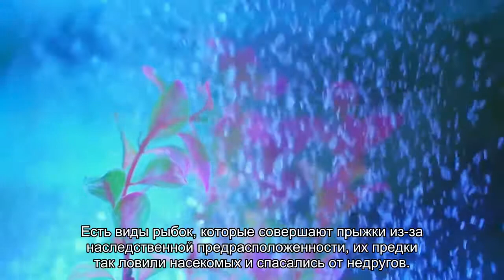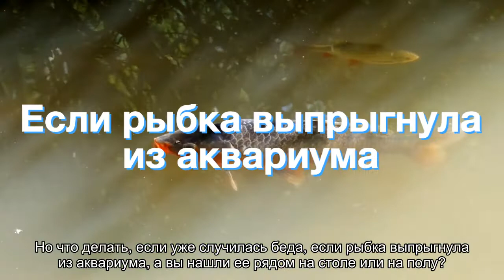Почему рыбки выпрыгивают из аквариума?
Причины. Как уберечь рыбку? И что делать, если рыбка все же выпрыгнула? Обсудим в статье на портале Хвост Ньюс